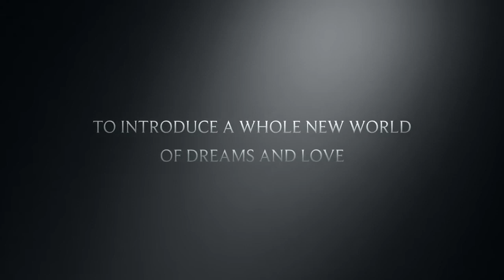Celine: The Story of An Icon (trailer)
So I made this "trailer" for fun. I downloaded iMovie and started messing around with it. This was the end result lol. Enjoy!